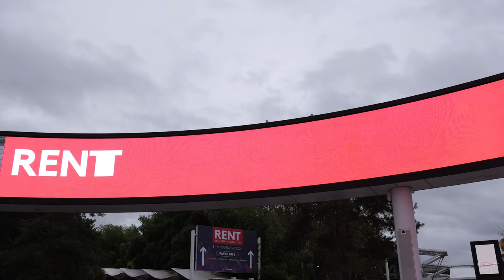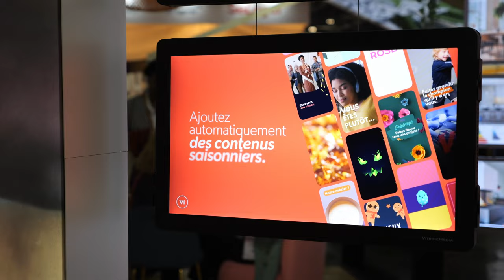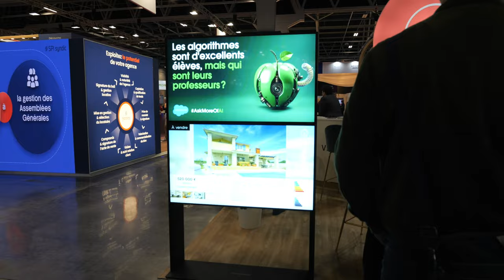RENT 2023 - Interview de Thibault Guillaume par Romain Cartier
Rejoignez Romain Cartier, expert immobilier, dans une interview exclusive avec Thibault Guillaume, PDG et co-fondateur de Vitrinemedia.
Découvrez les dernières nouveautés du secteur de l'affichage dynamique. 🏡🎙️ Immobilier @vitrinemedia